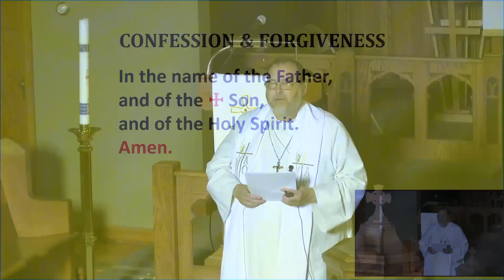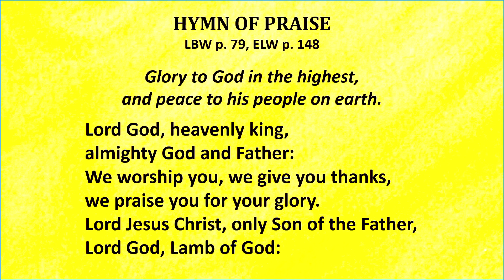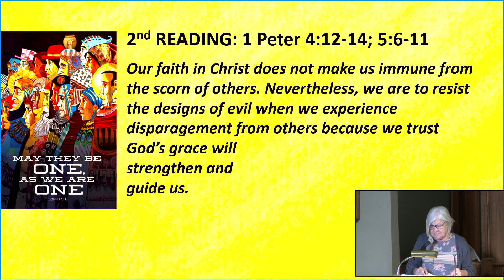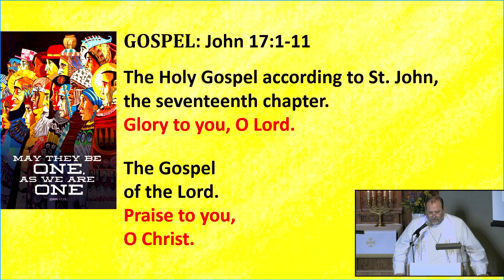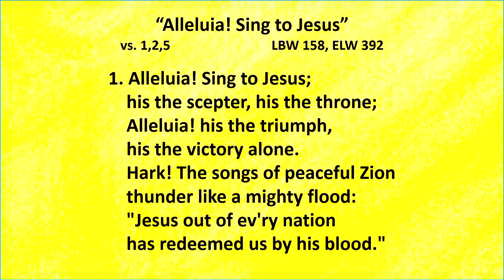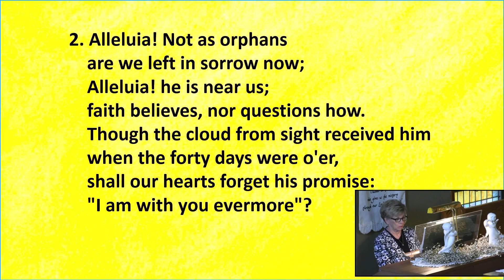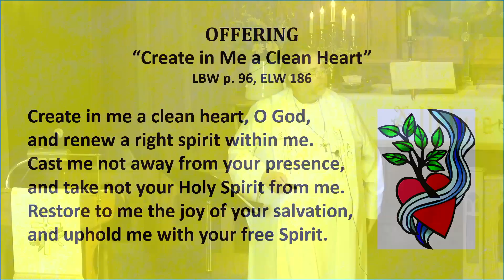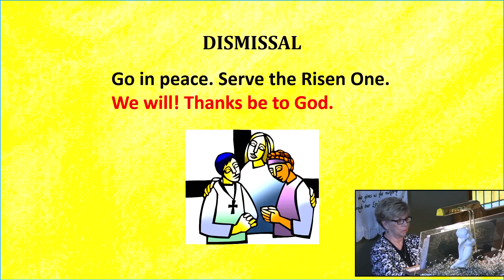7th Sunday of Easter St Olaf Church May 21st, 2023